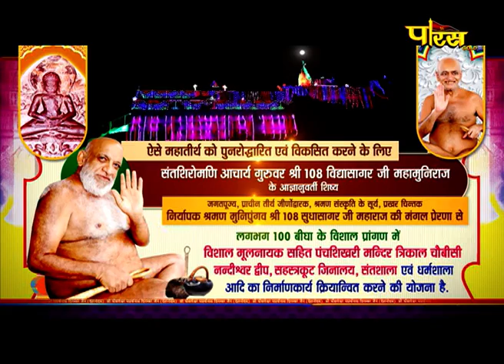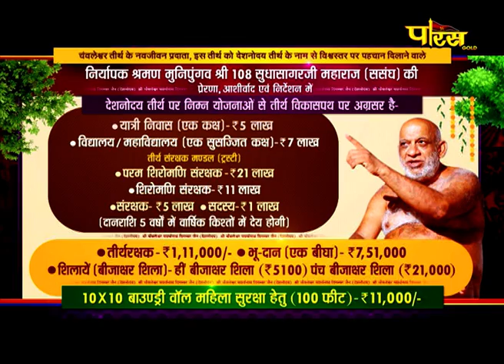Jin Abhishek Chawleshwar (Raj.) | जिन अभिषेक चवलेश्वर (राजस्थान) | 11/10/21